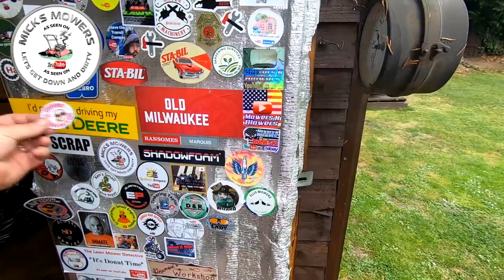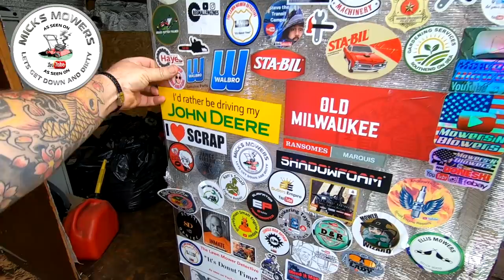Lawn Mower Drive Wheels Not Working.. Let Me Show You How To Fix This Common Problem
Oil Extraction pump
Fan Blade Bulb
Blade removel tool
Micro Drill Bits
Carb Cleaning Files
Hex Shank Extension Drill Bits Bar Set 1/4" 3/8" 1/2"
Dewalt DCF887M1- Impact Driver,
Lawnmower Rotary Blade Balancer
Rode WIGO Wireless GO Wireless Microphone
Neewer 176 LED Light
Universal Style, Mower Deck clamp for blades
Briggs & Stratton Diaphragm and Gasket set
GT SONIC 3L Ultrasonic Cleaner
VEVOR 3L Ultrasonic Cleaner
Stainless Steel Strainer for carb jets in a cleaner